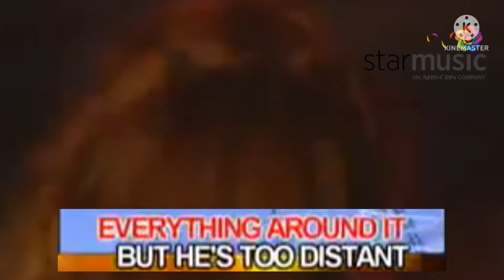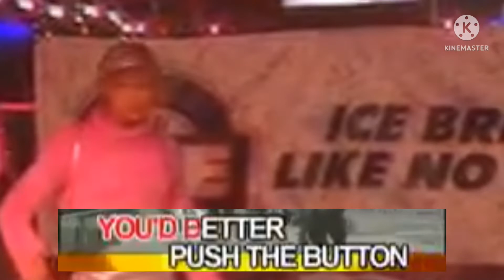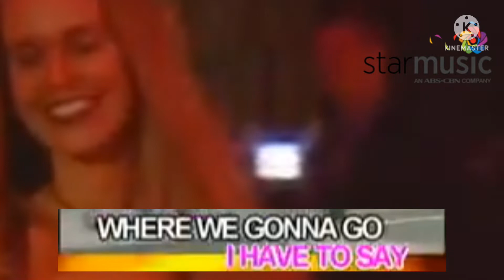1. Sugababes-Push The Buttons (Star Music)